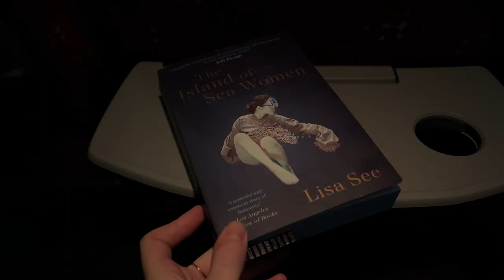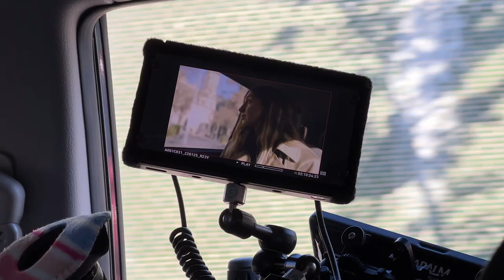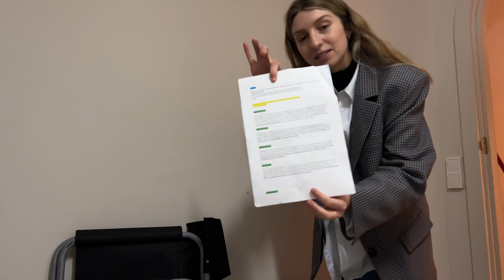VLOG | Barcelona -- Behind The Scenes With Mango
FINALLYYYY!  A little behind-the-scenes vlog filming with Mango back in January. Comments will be back on the next vlog ❤️